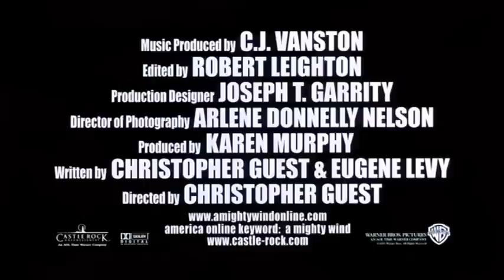A Mighty Wind (2003) - Theatrical Trailer